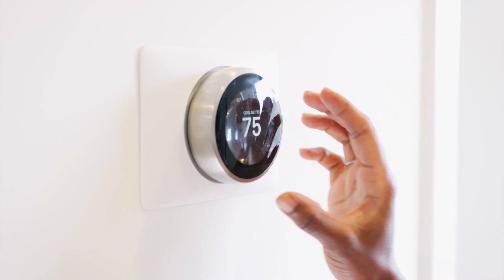ESA Solar Energy Offers Solar Energy Solutions | Designing Spaces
Making the switch to solar power for homes and businesses may be much easier and more affordable than you think.

With over a decade of experience, ESA Solar is Central Florida’s most trusted solar energy company.

They provide comprehensive solar panel consultation, design, engineering, and installation services for all types of projects. Examples include residential and commercial as well as utility scale solar energy applications. Since the beginning, their success remains rooted in their values, approach, and passion for renewable energy.